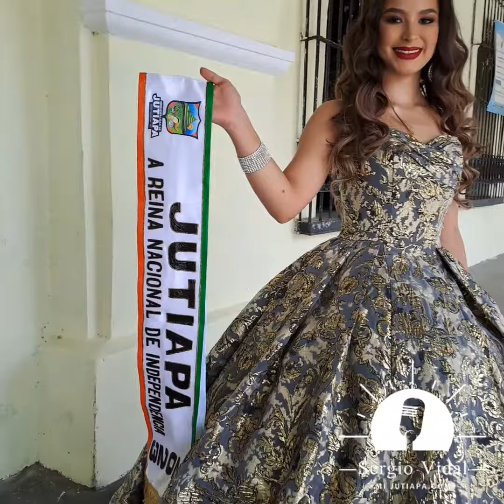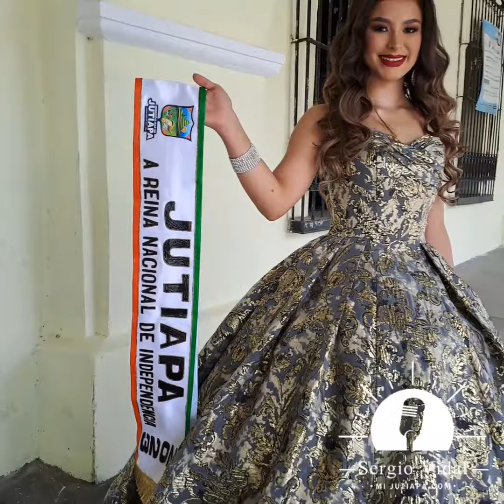👑🌟 Emely Gabriela Palma Figueroa de Santa Catarina Mita será la representante de Jutiapa en Xela